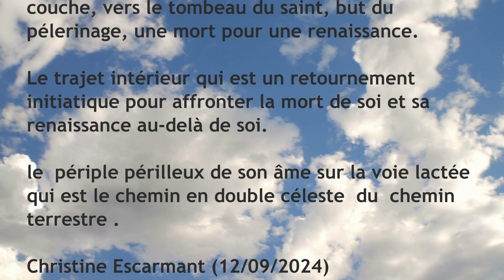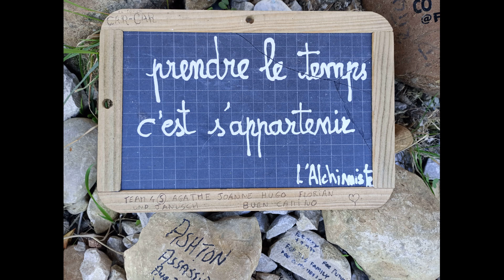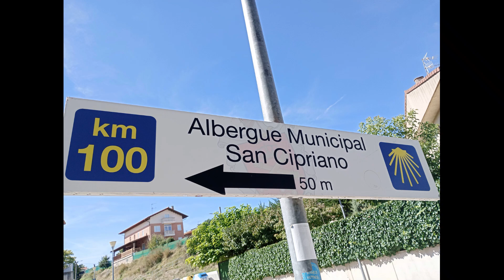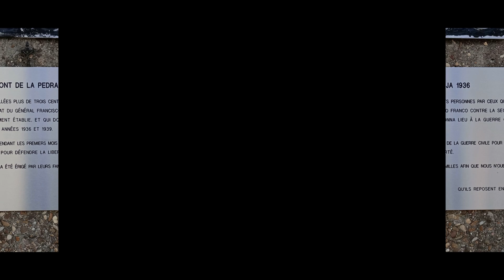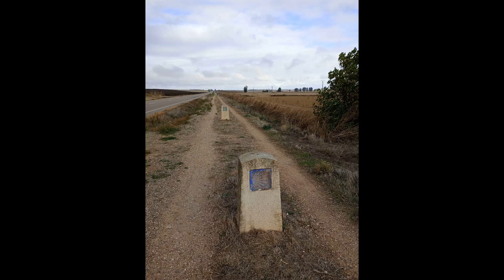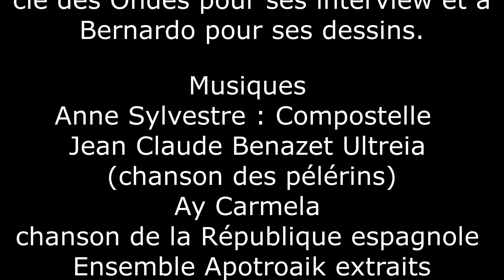Saint Jacques de Compostelle sur le chemin des étoiles Part I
Saint Jacques de Compostelle le Camino frances, sur le chemin des étoiles Part I
De Saint Jean Pied de Port à Léon Septembre 2024
Jean Pierre Lefèvre